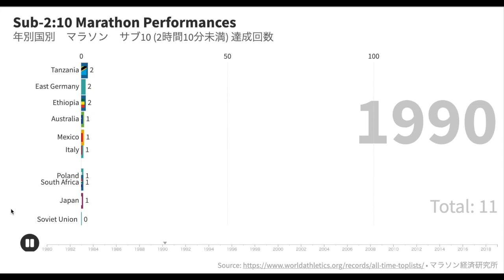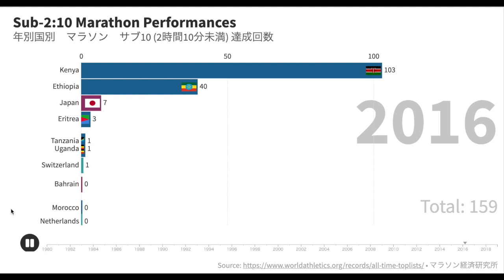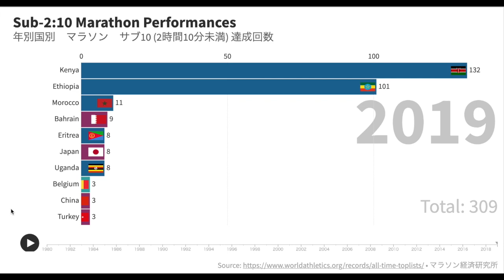マラソン サブ10達成回数 国別ランキング (1980-2020) Sub-2:10 Marathon Performances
Sub-2:10 Marathon Performances (Ranking 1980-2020)

2019年
1位　ケニア　132回
2位　エチオピア　101回
3位　モロッコ 11回
4位　バーレーン　9回
5位　日本、エリトリア、ウガンダ　8回

2020年（3月まで）
1位　エチオピア　45回
2位　日本　29回
3位　ケニア　15回